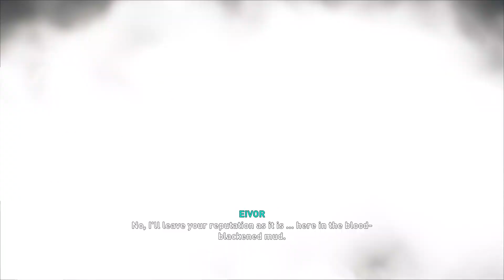Assassin's Creed Valhalla Pt 65 False Bishop